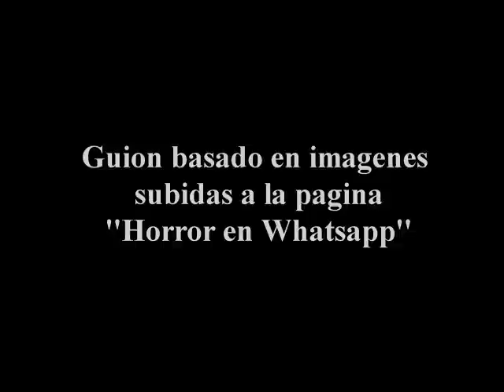(Audio-Drama) Conversación en WhatsApp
Leer la descripcion, Enserio.

Mi guion lo base en una publicacion de la pagina que menciono en el video:

No lo copie literal porque no era del todo mi estilo, lo veia muy forzado.

Espero que les haya gustado n.n

Creo que esta de mas decir que al decir que es un audio drama, no tiene video, verdad? :'v

Voces:
Madre: